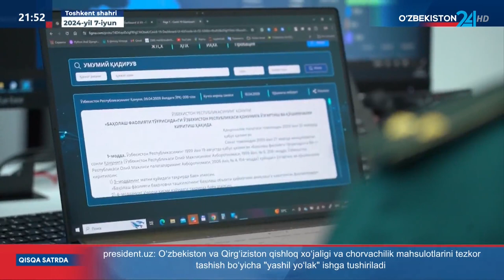IIV JXD Yoʻl harakati xavfsizligi xizmati boshligʻining aholiga murojaati